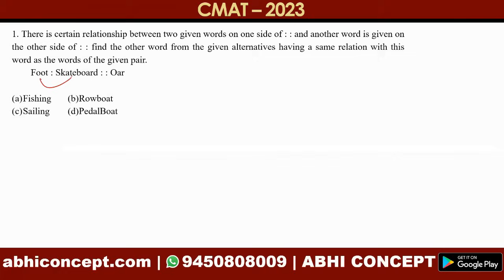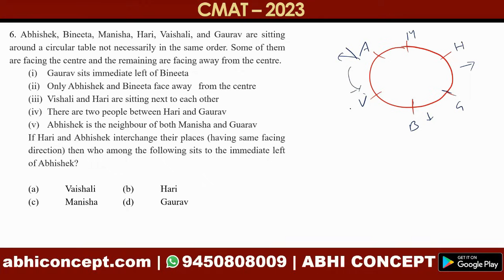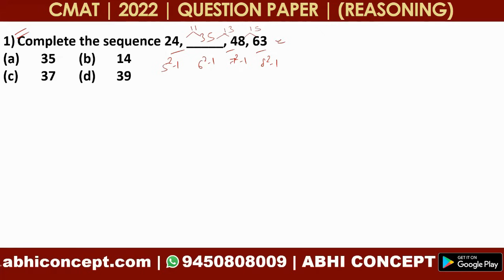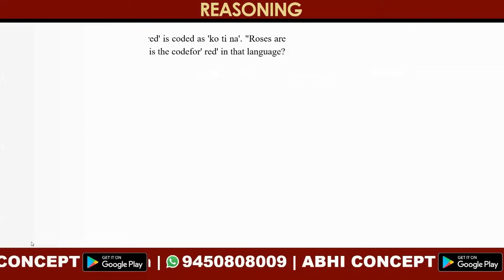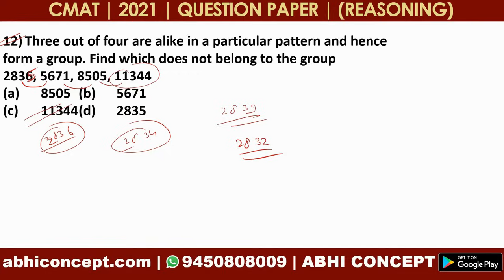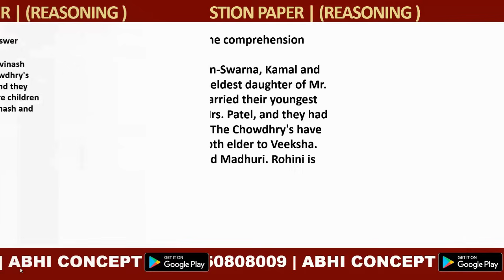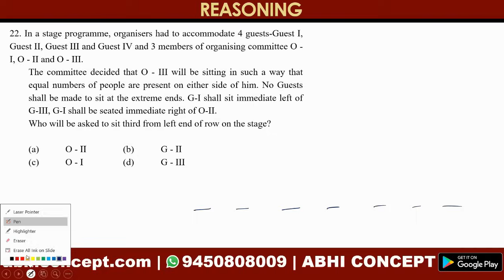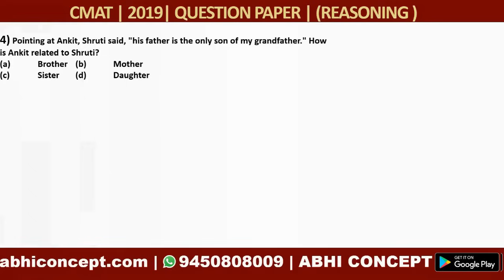CMAT 2024 | CMAT REASONING ALL PREVIOUS YEAR PAPER | 2019 | 2020| 2021| 2022| 2023 | MUST SOLVE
Cmatapplicationform,
cmat2024
cmat2024examdate,
cmatpreviousyearpaper ,
cmat2022questionpaper,
cmatexmapattern,
cmat2023exampattern,
cmat2023syllabus,
cmattop10mbacolleges
cmattopcolleges
cmattop20mbacolleges
jbims
 sydenham
xbsx
gimaashi
abhiconcept
cmat2023cutoff
cmatcollegeplacement
cmatmbaentranceexam
cmatmbacolleges
cmatmbaentranceexm2024
cmatmbasyllabus